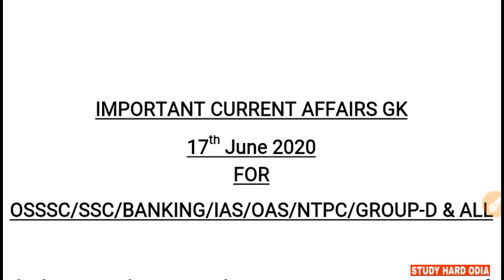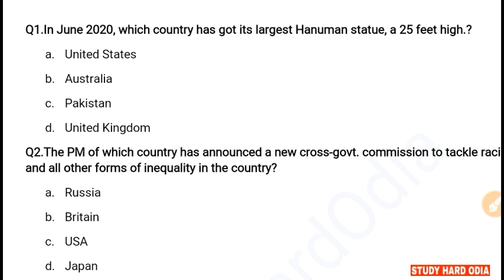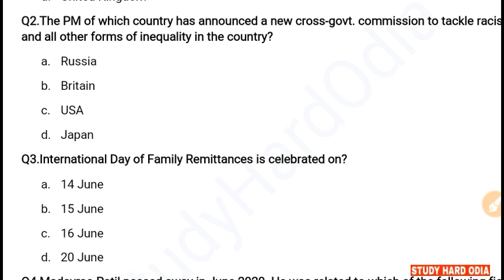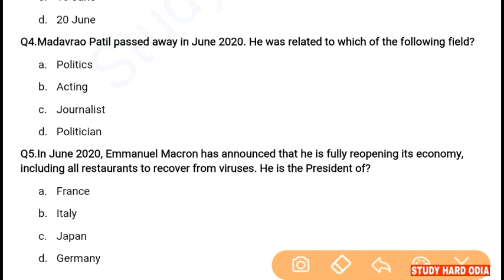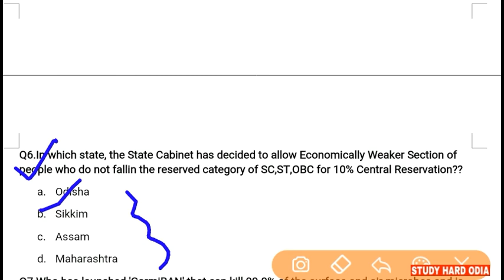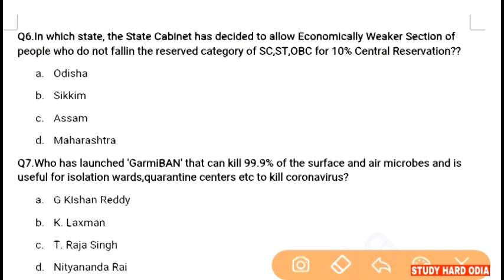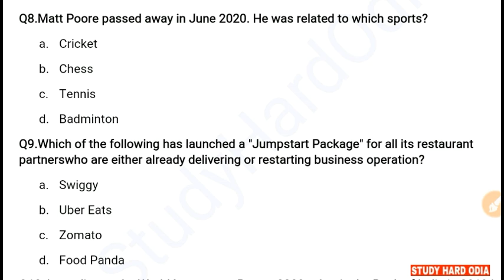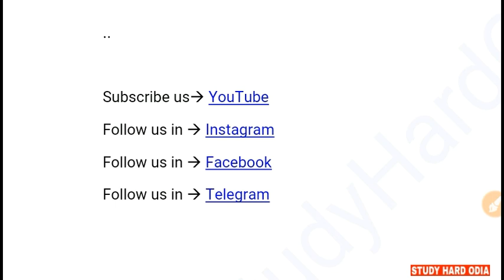17 June 2020 Current Affairs | Current Affairs GK in Odia/English for SSC RAILWAY BANKING ASO OAS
17th June 2020 Current Affairs for All Competitive Exams.